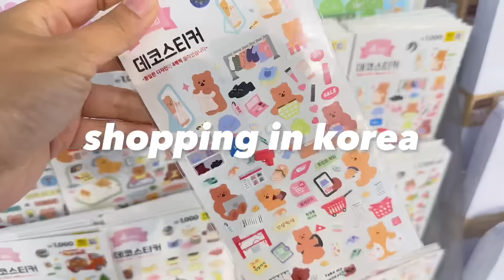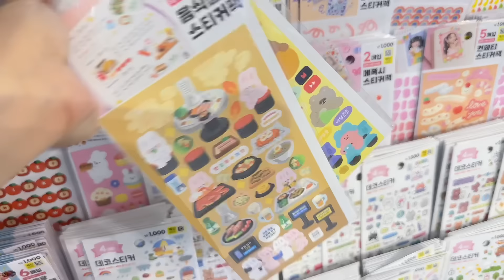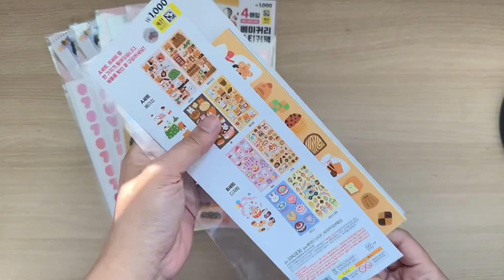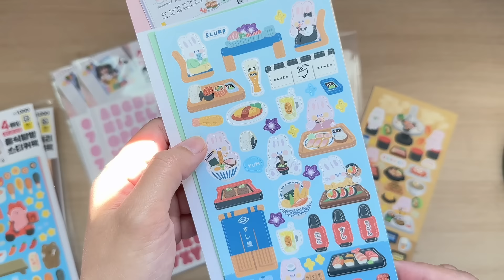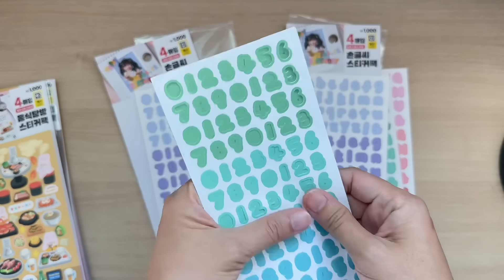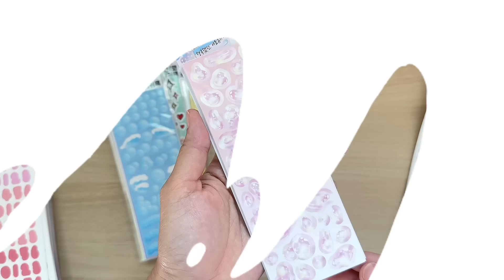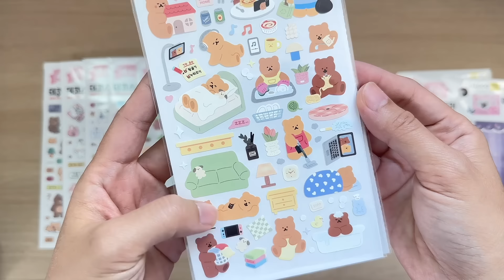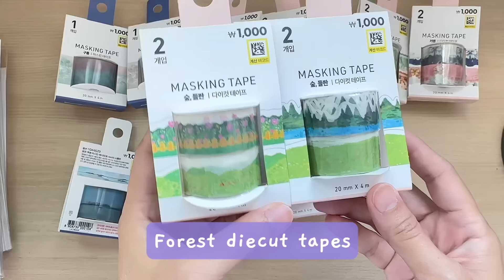shopping in Korea vlog 🇰🇷 daiso huge stationery haul 🌷 cutest sticker collection ever!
come stationery shopping with me at Daiso, Korea. There are new amazing sticker collection, so I rushed into the store. I can say this is by far my favorite sticker collection ever!!
0:01 preview
0:25 shopping inside Daiso
5:05 stationery haul